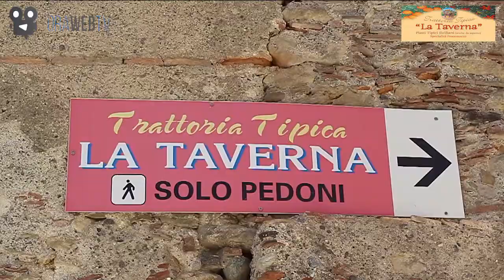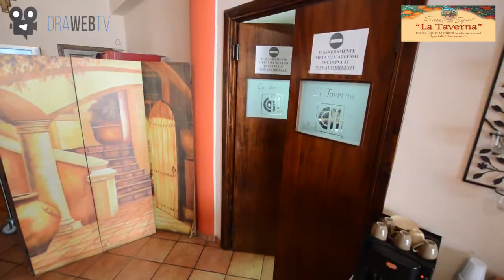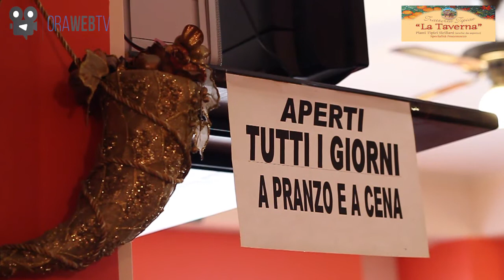TopSpot. "La Taverna - Trattoria Tipica" Barcellona PG